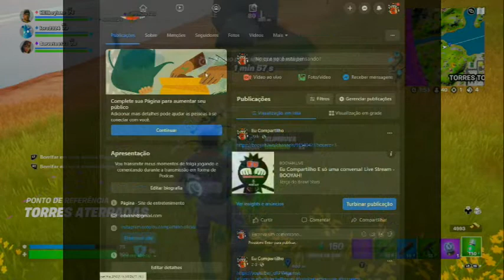família fortnite Fala serio mano